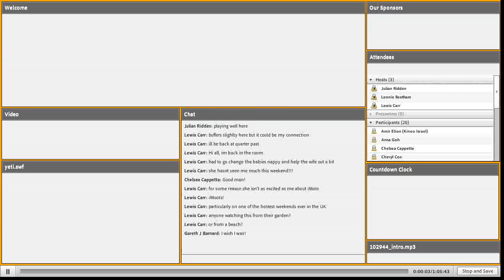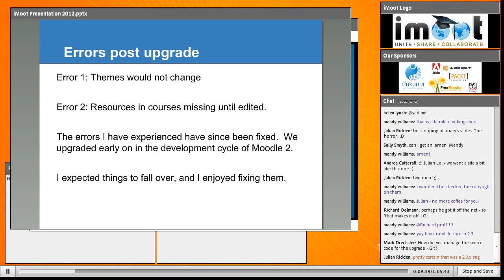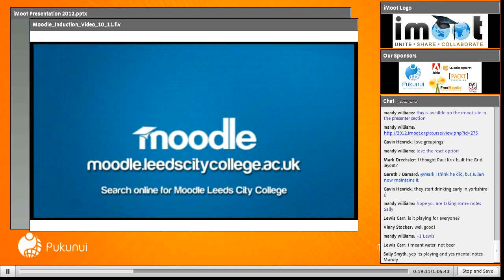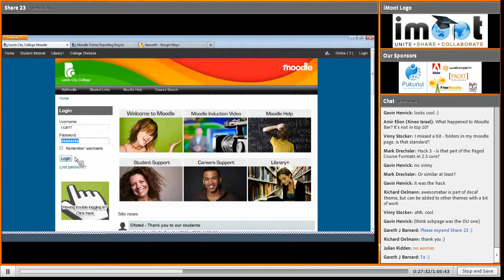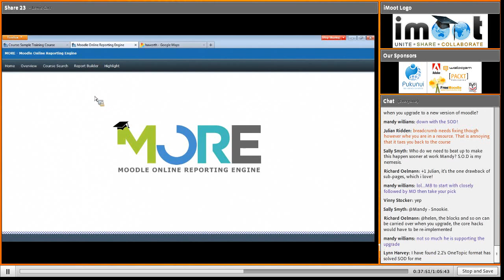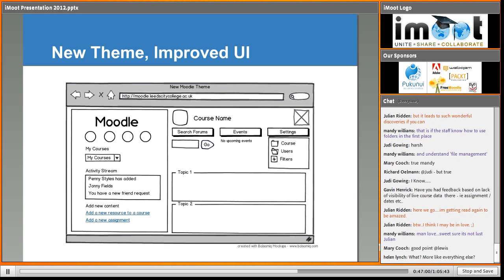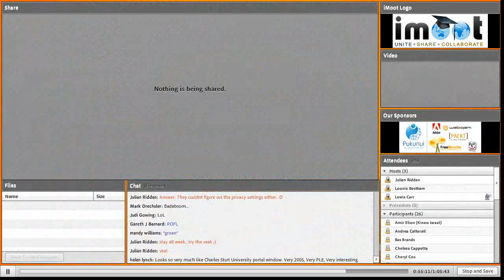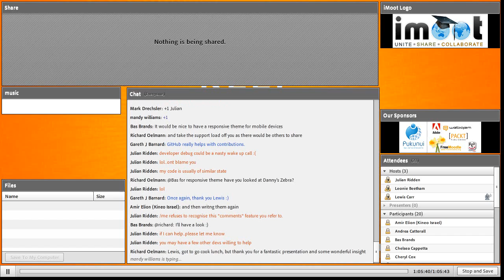Lewis Carr - Doing things differently with Moodle - iMoot 2012